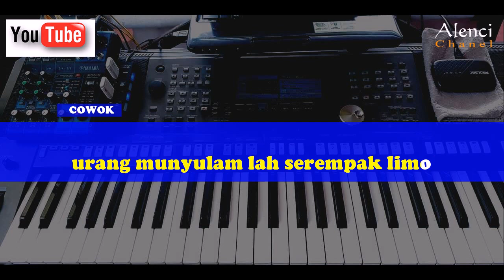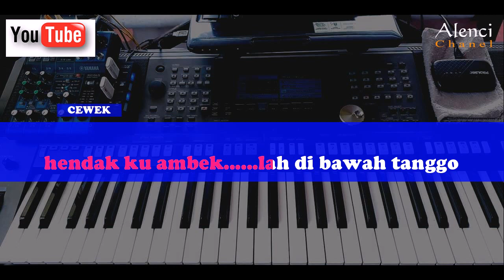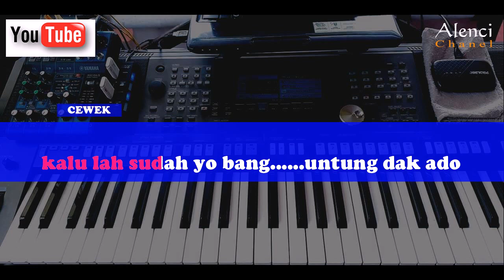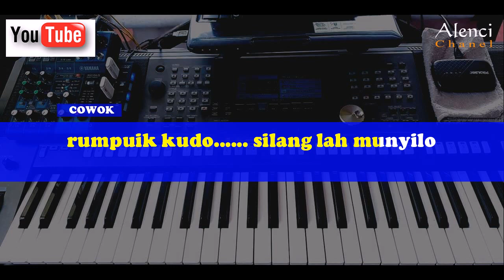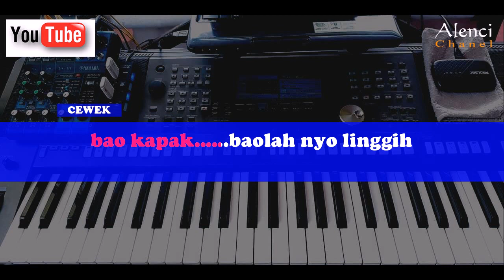LAGU JAMBI ~ AMPO PADI ~ KASMIYANTI & HERMIZI - KARAOKE